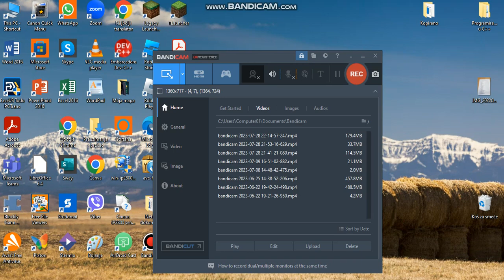He didn't attacked me...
Wt..that's weird
He was so close 💀